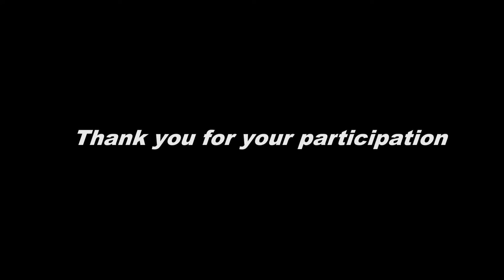CQB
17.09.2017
BODYGUARD AIRSOFT